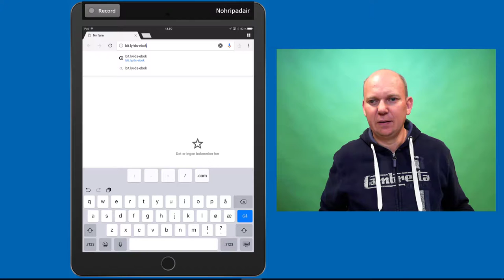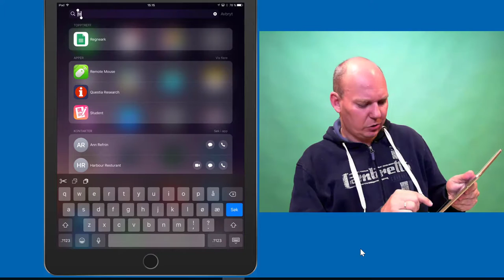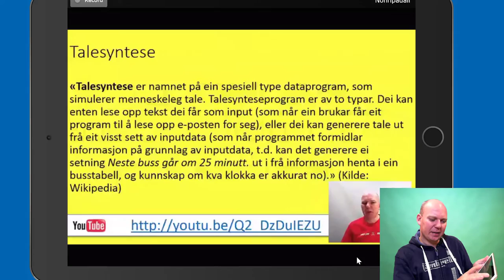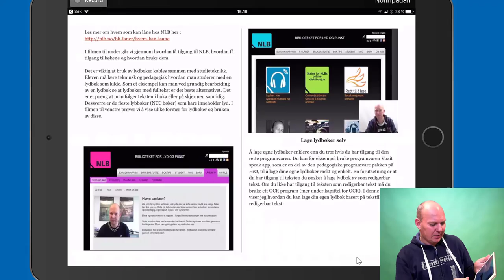eBok Digital Studieteknikk - IKTPEDMOOC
Slik laster du ned eBoken for iPad til modulen Digital Studieteknikk ved IKTPEDMOOC ved Høgskolen i Østfold.
Dette er en instruksjonsvideo for hvordan du laster ned eBoka og tar den ibruk på en iPad.